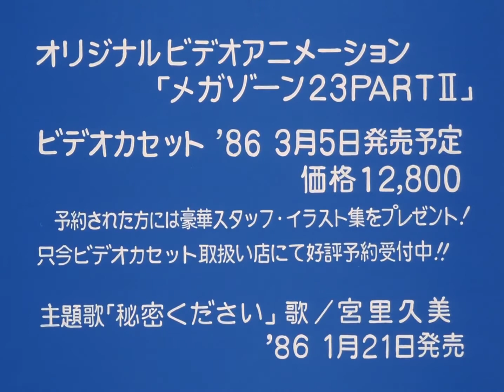Megazone 23 - Part 2 (1986) OVA. Anime De Culto.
Megazone 23 es una serie de OVAs cyberpunk japonés por AIC, escrito por Hiroyuki Hoshiyama y Emu Arii, y dirigido por Noboru Ishiguro, Ichiro Itano, Kenichi Yatagai y Shinji Aramaki. La serie debutó en 1985. Originalmente se tituló Omega Zone 23 (オ メ ガ ゾ ー ン 23, Omega Zōn Tsū Surī) pero el título fue cambiado justo antes del lanzamiento.
Las OVAs fueron Lanzado en los formatos VHS, Betamax, Laserdisc y VHD, la primera parte fue un gran éxito comercial desde su lanzamiento en 1985, vendiendo más de 216,000 copias en Japón, principalmente a tiendas de alquiler de videos. A un precio de ¥ 7,800, la primera parte recaudó aproximadamente ¥ 1.7 mil millones ($ 21.3 millones) de las ventas de videos en Japón. El concepto de la película de una realidad simulada ha hecho comparaciones con películas posteriores como Dark City (1998), The Matrix (1999) y Existenz (1999).

La serie esta divido en 3 partes y son

1: Megazone 23 - Part I (1985)
2: Megazone 23 - Part 2 (1986)
3: Megazone 23 - Part 3 (1989)

Sinopsis: Los Dezelg han vuelto con una nueva y horrible arma que desencadenan sobre las defensas de Megazone 23. Creyendo que su salvación está en crear nuevas armas, B.D. está empeñado en atravesar el último nivel de protección de EVE. Control completo de Megazone 23 significaría desarrollo sin trabas de armas. Shogo, mientras tanto, intenta llevar una "vida normal", saliendo por ahí con banda de motoristas, "Trash" y su novia, Yui. Pero sus convicciones acerca del gobierno en la sombre de Megazone no han cambiado, así que cuando EVE reclama su ayuda, Shogo vuelve a montar la moto Garland. Es el momento del enfrentamiento entre Shogo y B.D., Trash y los militares, al igual que entre los Dezalg y Megazone. No obstante, el secreto definitivo de EVE, A.D.A.M., puede significar que no quede ningún superviviente.